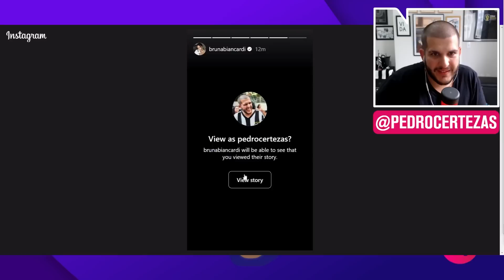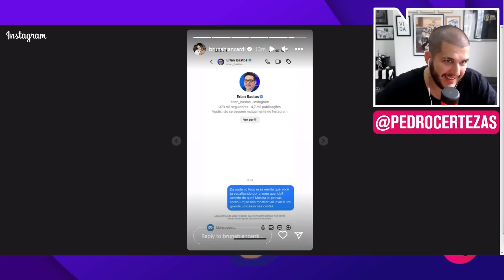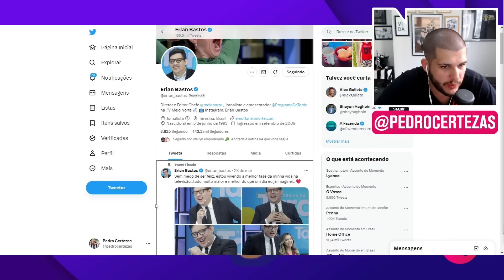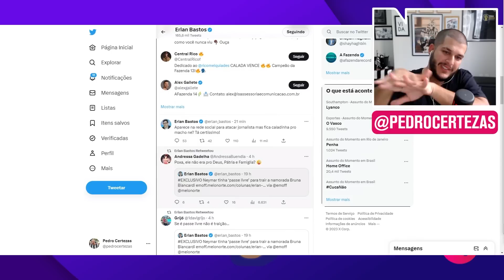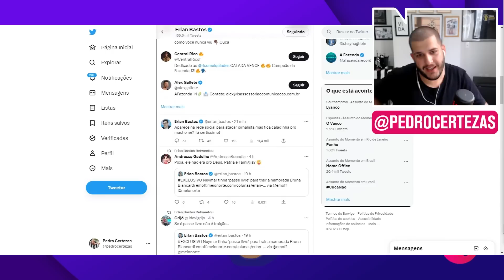NEYMAR POLIGÂMICO? CERTEZAS COMENTA POLÊMICA ENVOLVENDO NEYMAR E BRUNA BIANCARDI! |CORTES TNT SPORTS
Certezas comentou sobre a polêmica da semana: O NAMORO DE NEYMAR JUNIOR!

PROGRAMAÇÃO CANAL DE SOLA:
- Meteu Essa?